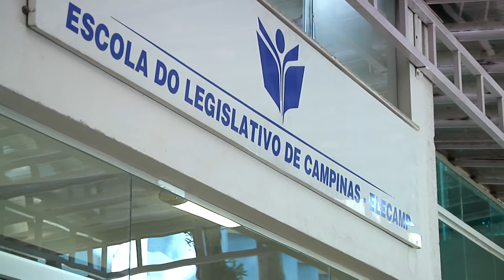CÂMARA SERVIÇO -5º Encontro APEL